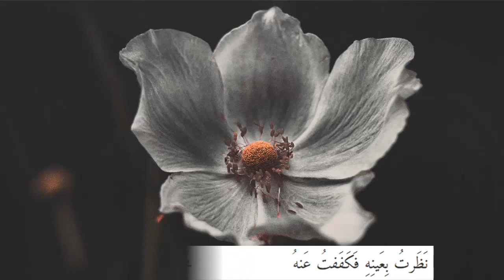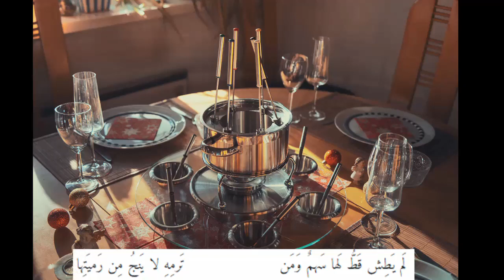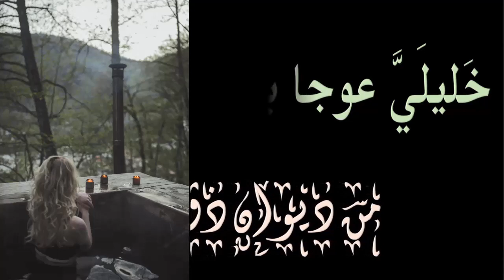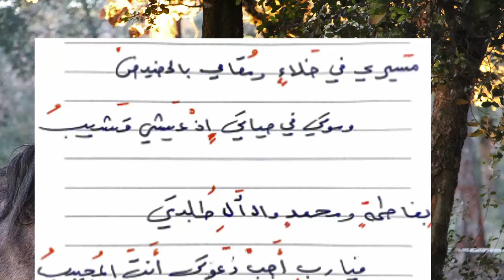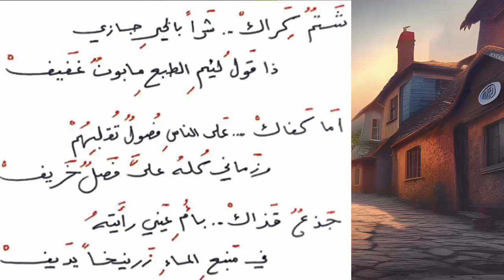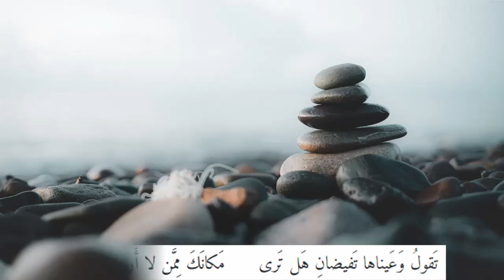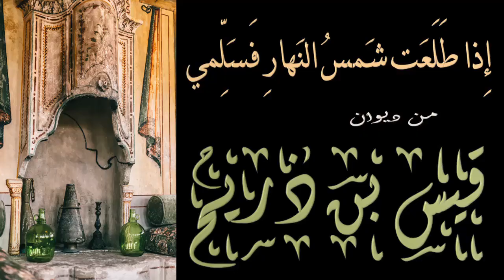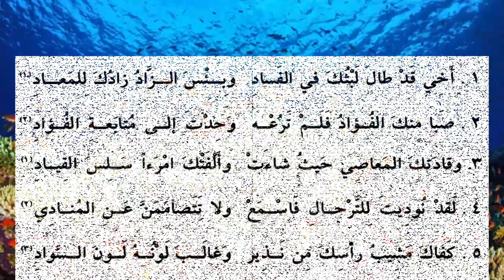قصائد 65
قصائد قصيرة مع خلفيات موسيقية